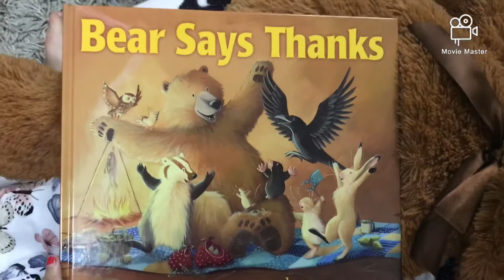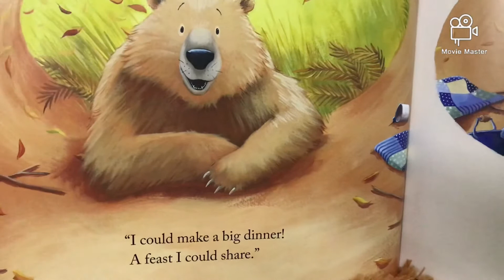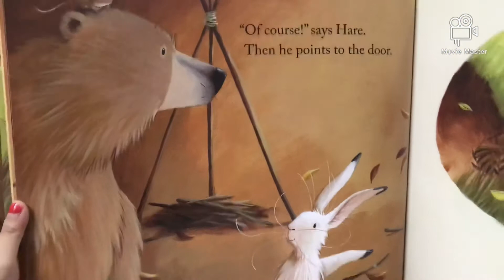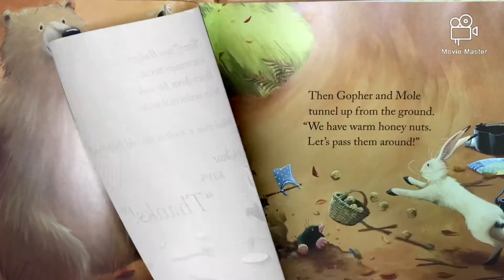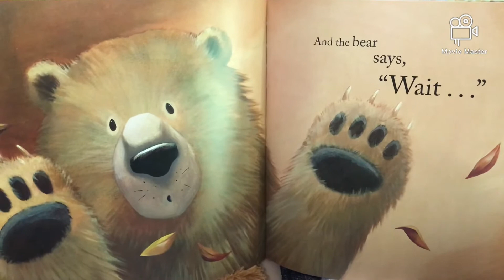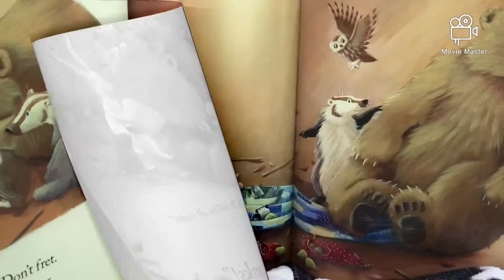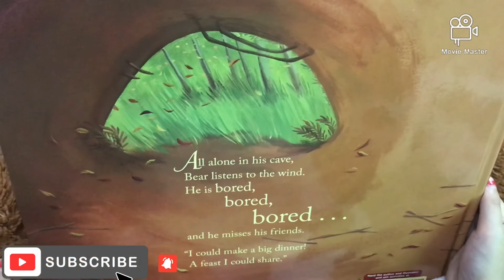Bear Says Thanks Karma Wilson Illustrations by Jane Chapman Read by Chloe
What better way for Bear to say thanks than over a nice big dinner? One by one,Bear’s friends show up with different platters of delicious food to share.There’s just one problem.Bear’s cupboards are bare! What is he to do?